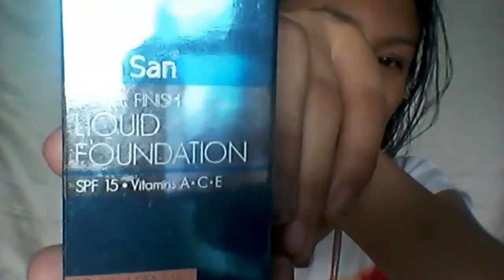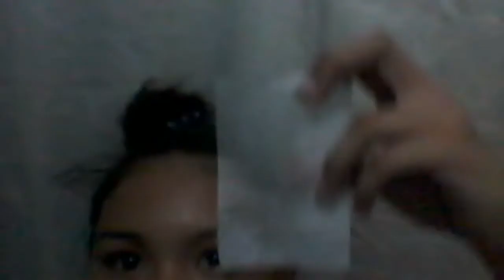Sansan matte liquid foundation (first review)